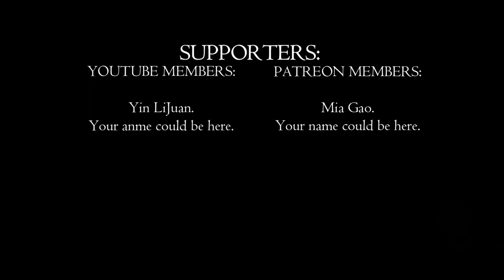Zombies vs. Molotovs! | Left 4 Dead Ep. 10 | Simsaga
🎮 Welcome back to another thrilling adventure on our channel! 🌟 In today’s episode, we dive back into the chaos and excitement of our favorite zombie survival series. Get ready for intense action, hilarious mishaps, and some serious zombie butt-kicking. 🧟‍♂️💥 Whether you’re here for the strategies or just to see if I can make it out alive this time, you’re in for a treat! 😂👍

What to Expect in This Episode:
Non-stop Action: Tanks, witches, and hordes of relentless enemies! 🚨🔫
Weapons Galore: Assault rifles, dual pistols, and not to forget, fiery Molotovs! 🎇🔥
Tense Moments: From navigating through murky paths to making split-second decisions, the suspense is real! 😱🧭
Epic Teamwork: Watch as we coordinate with teammates and maybe even save each other a couple of times. 🤝❤️
Laughs and More: My phone keeps buzzing at the worst possible times—can anyone say ‘bad timing’? 😜📱
Why You Shouldn’t Miss This:
Join us as we maneuver through the maze of madness, where every corner turned could lead to unexpected surprises. 🌪️👀 Whether you’re a seasoned player looking for tips or just in for some laughs and thrills, this episode is packed with entertainment. 🔔🎥

Want to be part of the action beyond just watching? 🌟🙌 Every bit of support helps us keep the lights on and the zombies out! 🧟‍♀️💡

Get ready, set, and let’s smash some zombie skulls—because in our world, it’s either them or us! 🎮💪 See you in the game!

PC Specs:

CPU: Intel Core i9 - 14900K @ 3.2GHz
Ram: 64GB
GPU: RTX3060ti 4GB.

0:00 - Episode Start & Tank Encounter
1:09 - Gameplay Continues & Phone Notifications
2:23 - Intense Combat & Weapon Management
3:37 - Navigational Choices & Witch Encounter
4:42 - Finding the Safe House & Strategic Use of Molotovs
5:52 - Climactic Combat & Visibility Struggles
6:57 - Wrapping Up & Call to Action